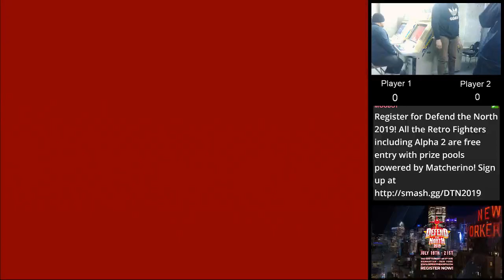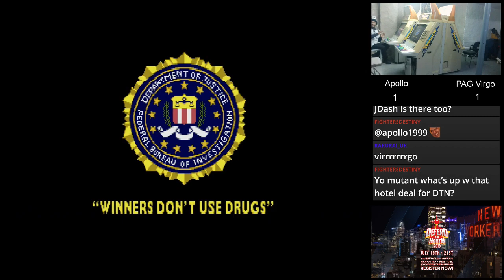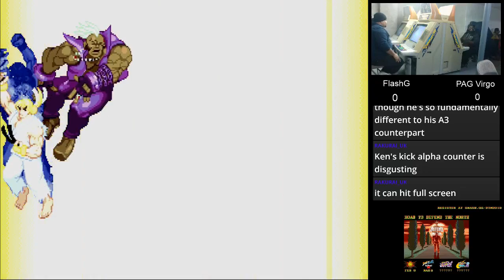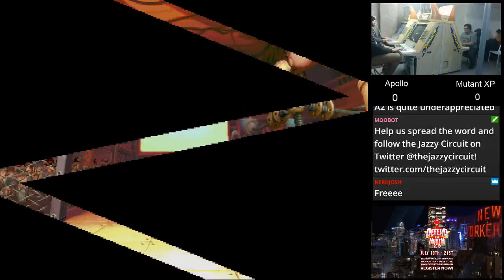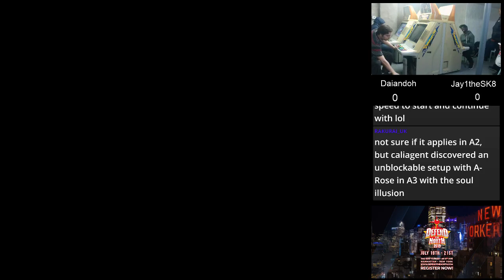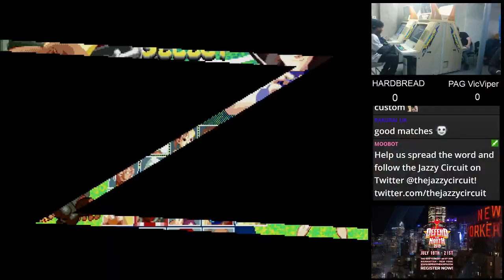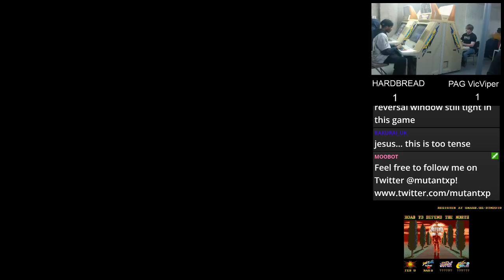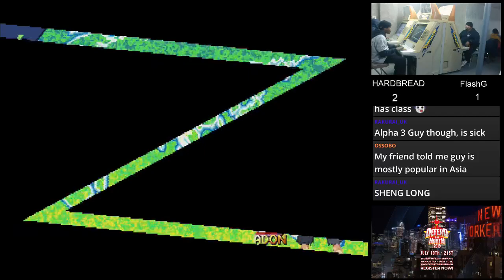Road to Defend the North 2019: Street Fighter Alpha 2